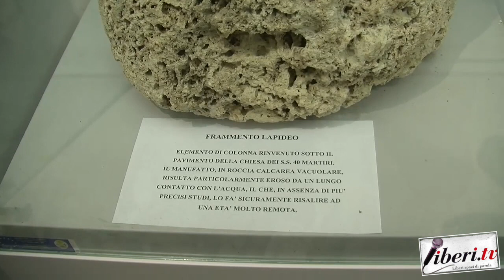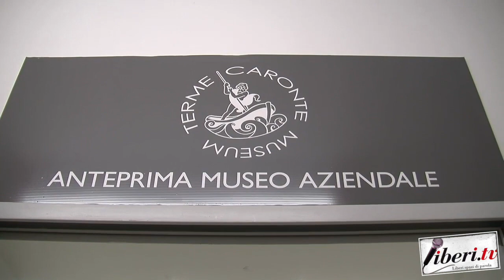Intervista a Emilio Cataldi, Presidente della Terme Caronte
Registrazione effettuata da liberi.tv il 14 luglio 2019